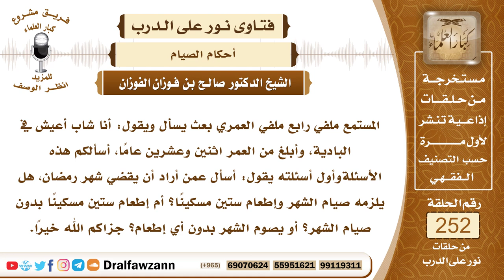4316-أفطر شهر رمضان فماذا عليه وكيف يقضيه ؟ - الشيخ صالح الفوزان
السؤال:  جزاكم الله خيرًا وأحسن إليكم، المستمع ملفي رابع ملفي العمري بعث يسأل ويقول: أنا شاب أعيش في البادية، وأبلغ من العمر اثنين وعشرين عامًا، أسألكم هذه الأسئلة جزاكم الله خيرًا، وأول أسئلته يقول: أسأل عمن أراد أن يقضي شهر رمضان، هل يلزمه صيام الشهر وإطعام ستين مسكينًا؟ أم إطعام ستين مسكينًا بدون صيام الشهر؟ أو يصوم الشهر بدون أي إطعام؟ جزاكم الله خيرًا.
السيرة الذاتية :
للاشتراك في قناة الشيخ صالح الفوزان
لمشاهدة حلقات فتاوى على الهواء كاملة

للاستفسار والإقتراحات والدعم
رئيس الفريق
لمشروع كبار العلماء